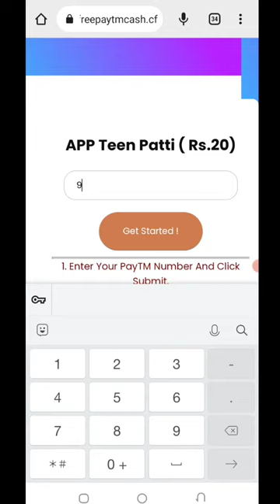🤑Today New Campaign Loot Offer 20₹+20₹+20₹ Instant Paytm Cash || Tasks💰Campaign BUG|| New Paytm app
quote paytm
2 paytm accounts
2 paytm in one phone
2 paytm account kyc
loot paytm cash
loot paytm
loot paytm gold
3 patti paytm cash 2021
50 rs paytm loot
5 rs paytm cash
bp paytm
e paytm
e-campaign
1 paytm cashback points equal to
1 paytm first points equal to
2 paytm accounts
2 paytm in one phone
20 paytm cash
paytm 7 pe 700 cashback offer
paytm 9apps